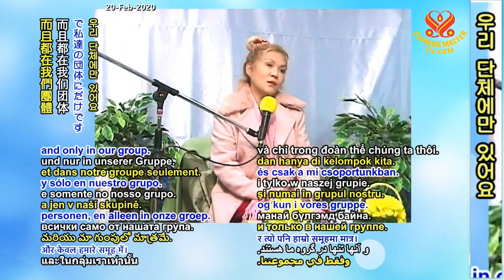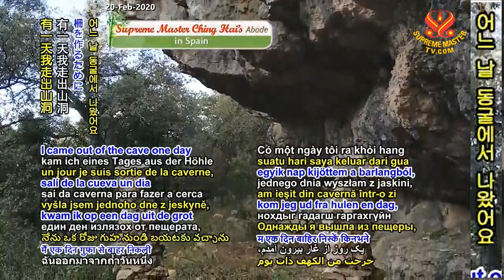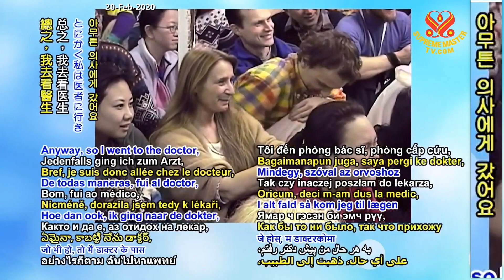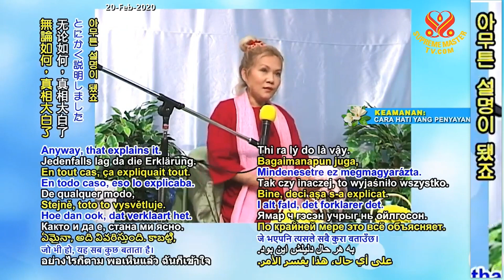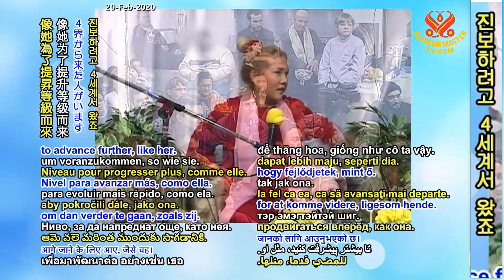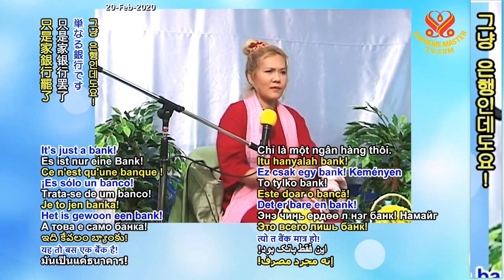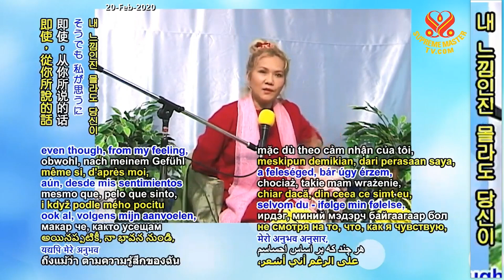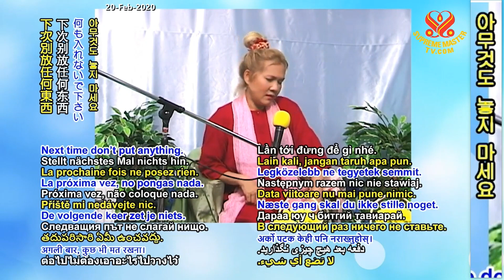3부- 치명적인 장애 The Fatal Obstacle, P3/3